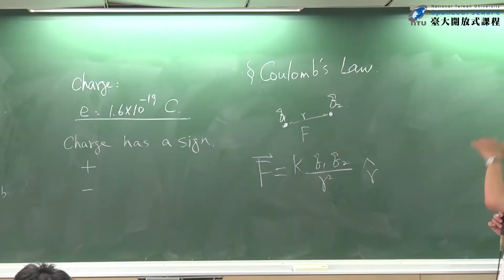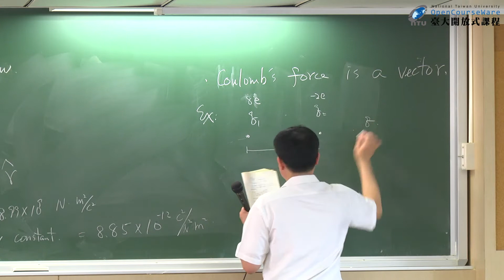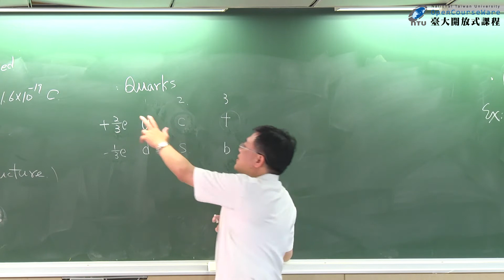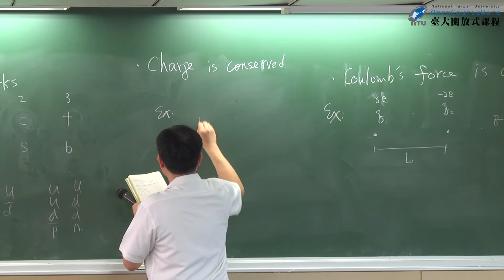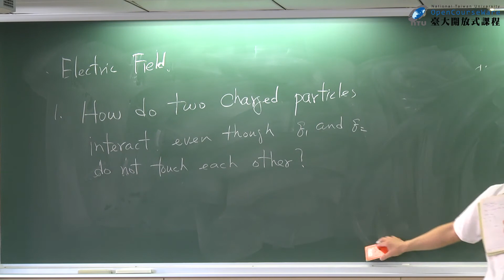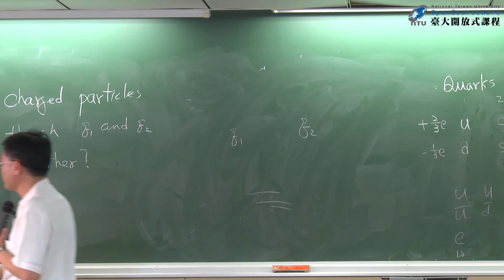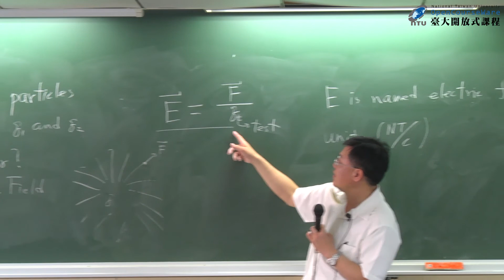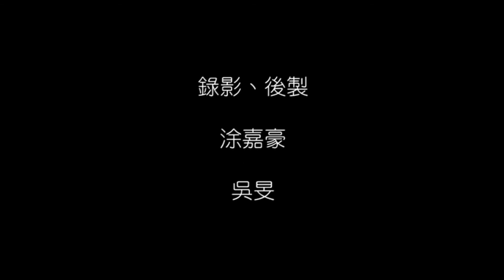[ 普通物理學-張寶棣 ] 單元17: Coulomb's Law